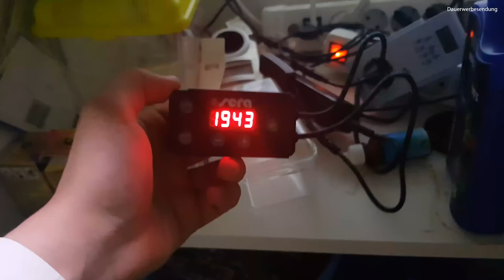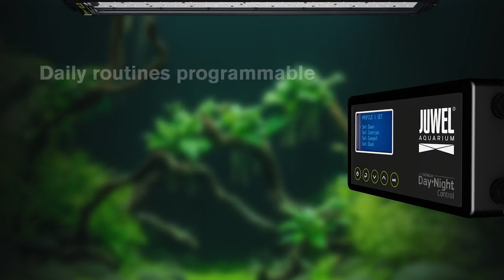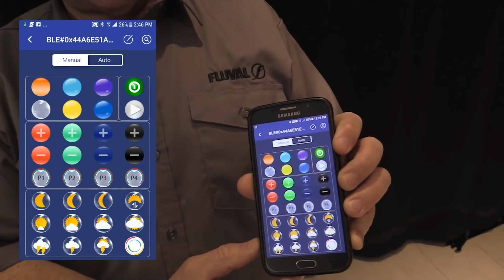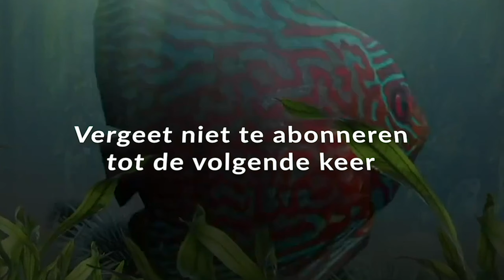Welke aquarium verlichting moet je kiezen. Led of TL? Juwel helialux tot Aquarium ledstrips #14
Welke aquarium verlichting heb je nu nodig? Dit is niet de makkelijkste keuze omdat er zoveel aanbod is. zoveel verschillen en enorm veel prijs verschil.

Ik heb niet de gouden ei gevonden betreft aquarium verlichting. Maar ik weet wel dat led verlichting het mooist en goedkoopst is om te hebben voor je aquarium.

Eerder waren ledbalken nog echt super duur. Maar tegenwoordig heb je aquarium led lampen die echt best prima zijn.

HIeronder een lijstje van aquarium lampen die aanbod komen in dit fillmpje;

Ook heb ik wat beelden gebruikt uit andere youtube filmpjes. Deze staan erachter; Mocht je het hele filmpje willen bekijken. Of als je meer informatie wilt over ledlampen, t8 en t5 aquarium verlichting.

Goedkopebalkjes waterdicht

Juwel helialux
Day en night + controler

Mocht je tips hebben. Laat het ajb weten in de comments.

Elke week komen nieuwe video's. Inmiddels 6 aquariums gekocht. Dit moet ik met jullie delen :)

Heb nu een 1.60 akvastabil fusion 160 aquarium. Hiervoor een fusion 200. We gaan voor het 3 meter aquarium vol tropische vissen.

aquarium groot 700 liter zoetwater

Cichliden
guppen, neon tetras, maanvissen en nog veel meer. Heb je mijn heros severum al gezien? Daar ben ik super trots op in mijn aquarium. ook zwemmen er diverse L-nummers in mijn aquarium. Waaronder een golden nugget en een l201. Er zwemt ook een ruggenzwemmer meerval in. Een van mijn oudste vissen, die ik bijna nooit zie :)